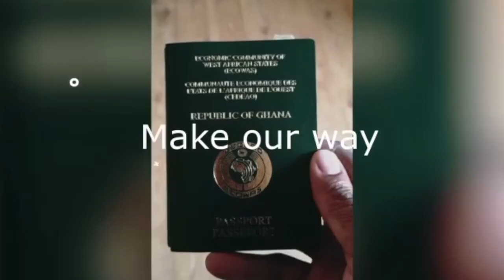Building Our Dream Home In Ghana | Electrics First Fix| Building Update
We are at the stage of the build where we are deciding where the electrics will go and what we will need in each room e.g. light switches, air conditioning, plugs. As always we give you as much information as possible and give you tips along the way. The wires will be fed through the pipes and finally plastered over.

If you would like to be linked with our fantastic builder Busby and his efficient team, or want to enquire about our Consultancy service, then please email .

We are going to be introducing different episodes including building our Ghana home from the ground up, daily life tips in  Ghana, and conversations with those who have already done the move.

Music : Worried By Smobby Starzy ft Christy Produced By Dream Jay1